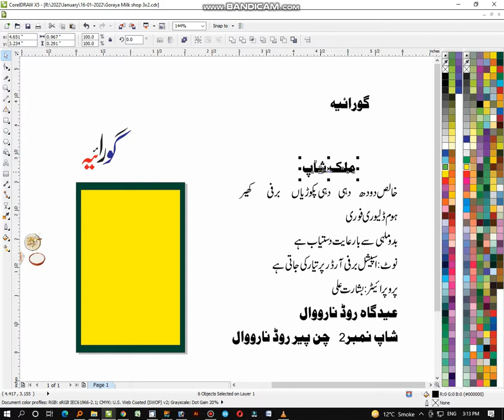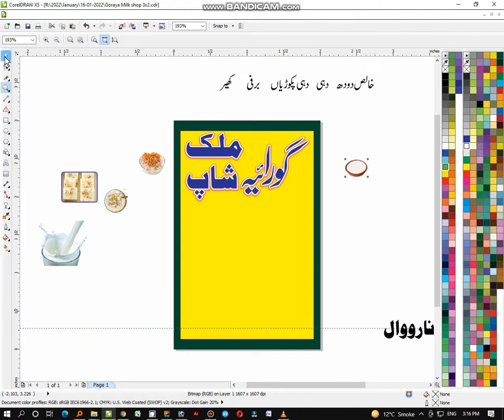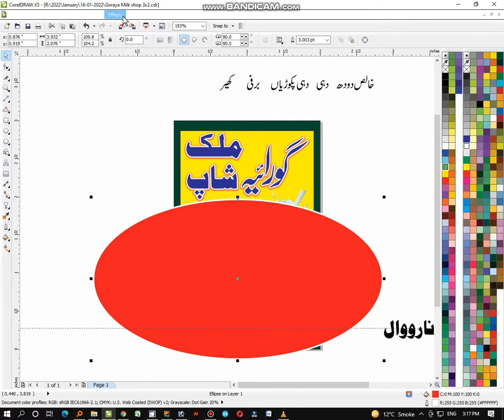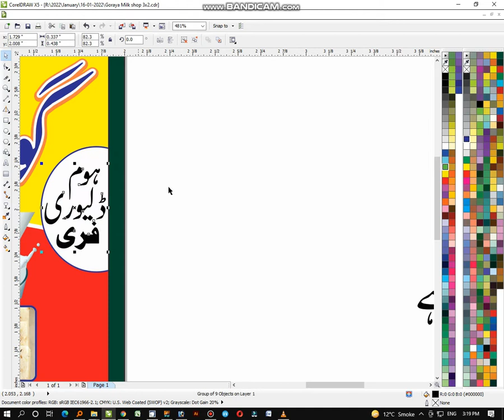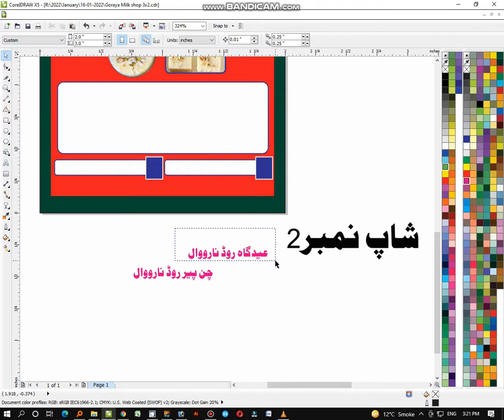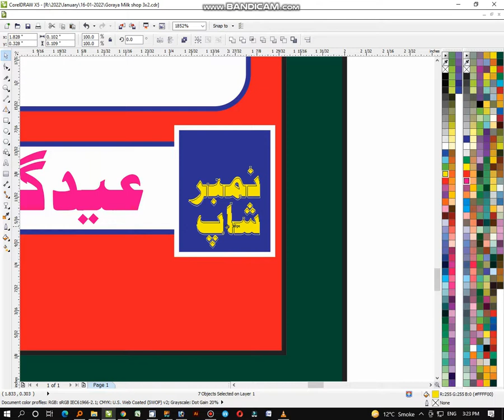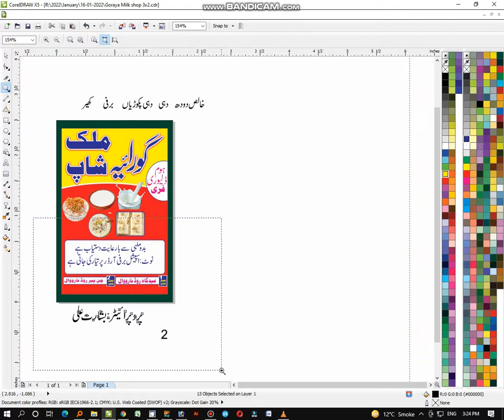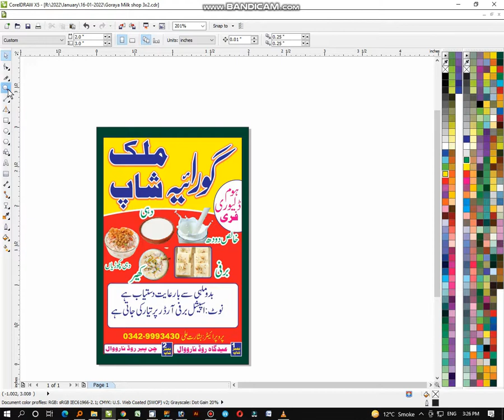How to make milk shop Poster | Face Book Poster | Star Graphics | Coral Draw